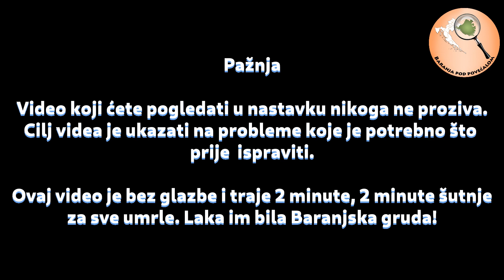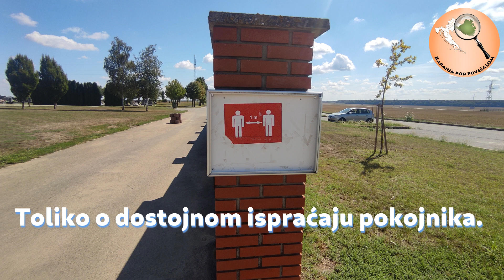Novo groblje u Belom Manastiru⁉️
🎞 U ovom dvominutnom videu želimo prikazati propuste koji su napravljeni. Nikoga ne prozivamo, međutim prošlo je već deset godina i koliko još mora proći da novo groblje u Belom Manastiru, Jablanova ulica, ispuni 85% Pravilnika o grobljima?
U Šumarini se obnavlja krovište mrtvačnice, dok je paralelno tome groblje staro 10 godina u derutnom stanju i kao takvo nije mjesto dostojnog ispraćaja pokojnika.
Došli smo do toga da više nećemo govoriti osobama na vlasti kada učine nešto dobro "čestitam i svaka čast", već ćemo ponavljati "Napokon!!"